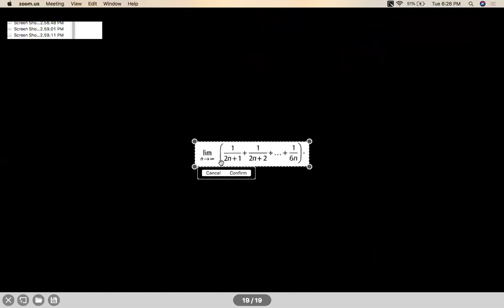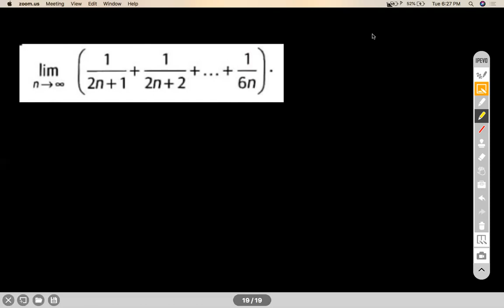DEFINITE INTEGRAL - LIMIT OF A SUM AS DEFINITE INTEGRAL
LIMIT OF A SUM AS DEFINITE INTEGRAL
Chapter Name: DEFINITE INTEGRALS
Grade: XII
Author: AKHIL KUMAR